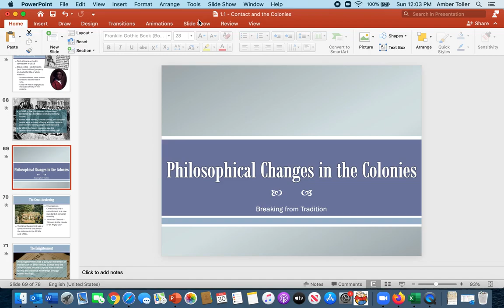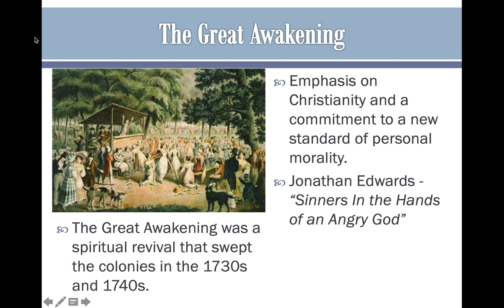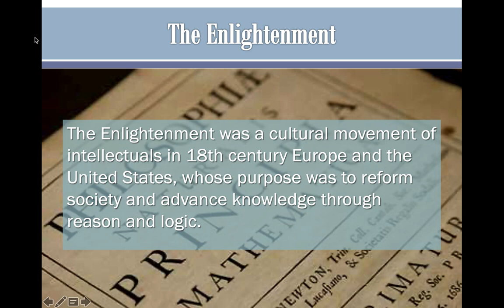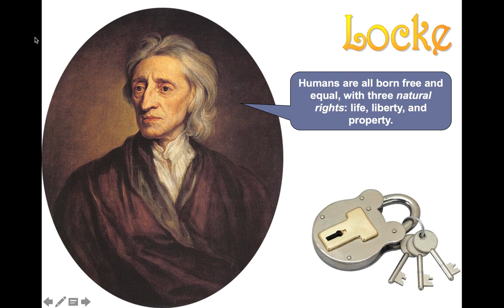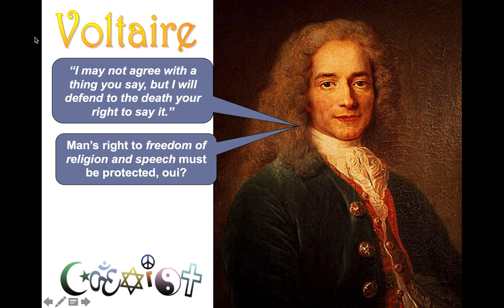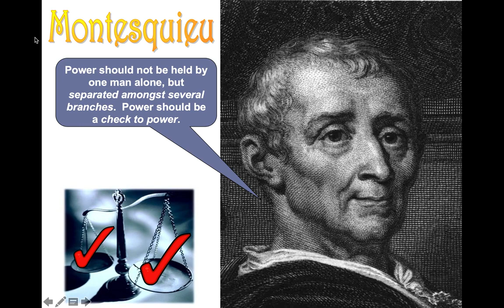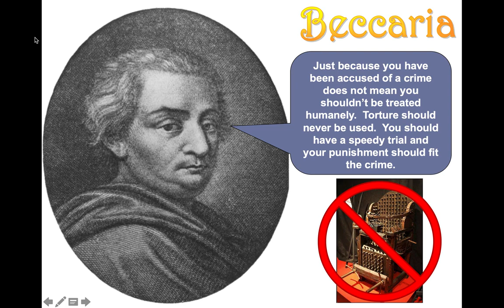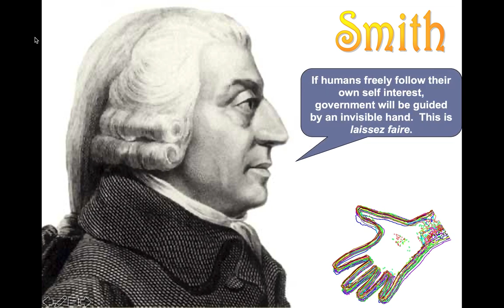Philosophical Changes in the Colonies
This lecture is about the Philosophical Changes in the Colonies.